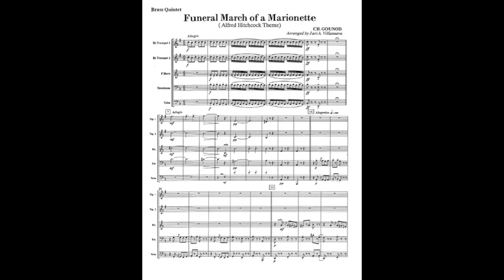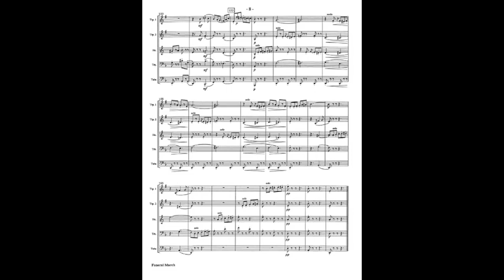Funeral March of a Marionette for Brass Quintet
Funeral March of a Marionette Charles Gounod
Arranged by Jari Villanueva